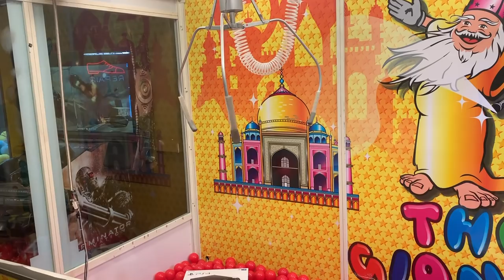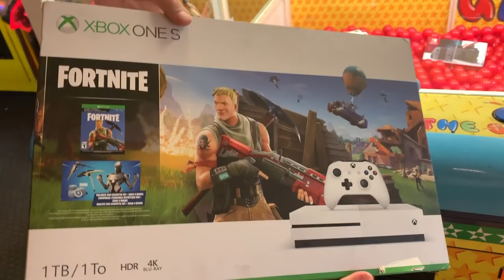WON XBOX ONE S FROM GIANT CLAW MACHINE! | JOYSTICK